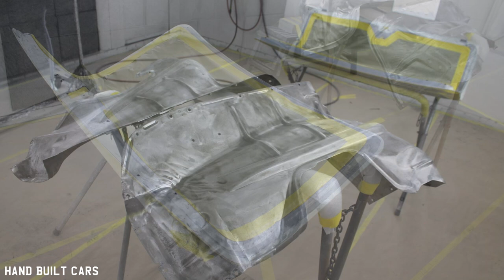1955 Chevrolet Bel Air 2-Door Post Custom 1000hp Wegner Motorsports 427LS Pro-Touring Restomod Build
1955 Chevrolet Bel Air 2-Door Post Custom 1000hp Wegner Motorsports 427LS Pro-Touring Restomod Build

This blacked out, Pro-Touring, 1955 Chevy is built on the platform of an Art Morrison IRS chassis, and is powered by a wicked 1000hp custom LS engine by Wegner Motorsports.

Specs:
Art Morrison IRS Chassis
Wegner Performance 427LS
Wegner Drive Kit
Ultimate Headers
C&R Radiator
American Autowire HWY 22
Forgline RB3C  19x8 5.5"BS Front 20x12 7"BS Rear
TMI Pro-Grand Power Seats

Project Built by:
Metalworks Classics & Speed Shop
1045 Arrowsmith St Eugene,
OR, US 97402